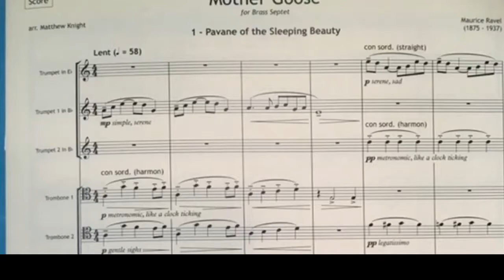Mother Goose Marice Ravel arr Matthew Knight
大宮聖愛教会   6/2/2018
Tokyo Brass Septet